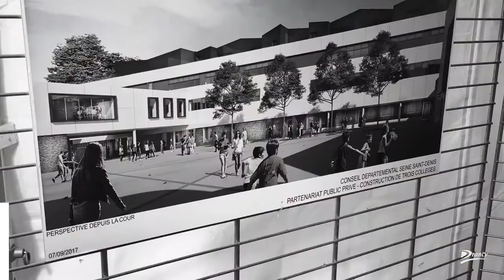Reconstruction du collège Paul Langevin du quartier de l'Avenir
🚸 La reconstruction du collège Paul Langevin peut enfin commencer ! 🏗 Les collégiens du quartier de l'Avenir feront leur rentrée en 2019 dans un collège flambant neuf. 📚

📝 Au cours de la signature du contrat de partenariat entre le Conseil départemental du 93 et Vinci, Aude Lagarde a rappelé l'engagement de la Ville pour le désenclavement du quartier.

👦👧 700 collégiens de Drancy, du Bourget et de La Courneuve seront accueillis dans le nouveau collège. C'est pourquoi, le relier plus directement avec la RN2 est aujourd'hui une priorité pour la Ville.

📊 Le futur collège de l'Avenir en chiffres 📊

Un bâtiment de 4600 m2 comprenant 28 classes, une salle d'EPS, un terrain multisports, des pistes de course et une aire de saut.